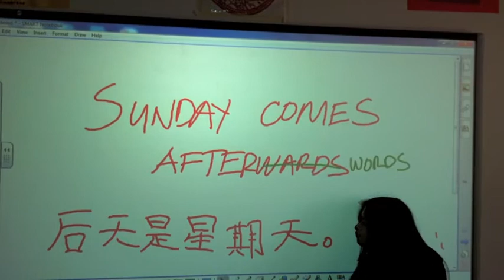Advanced Mandarin - "Friday" video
Students in Claremont Prep High School remake Rebbecca Black's "Friday" in their Advanced Mandarin class.